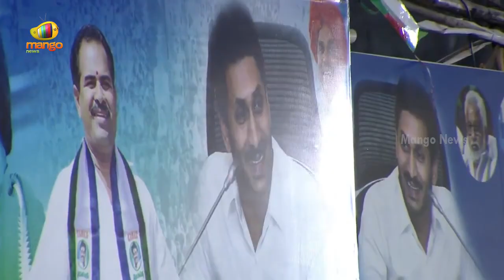Chandrababu Serious Warning To Opposition In Srikakulam Public Meeting | TDP Vs YCP | Mango News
Chandrababu Serious Warning To Opposition In Srikakulam Public Meeting.